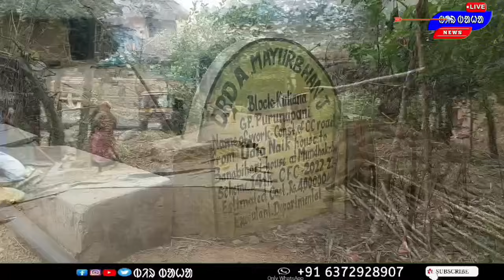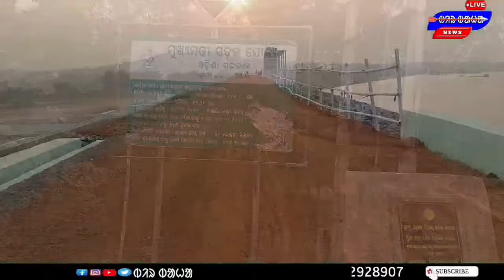Biso Nju Kate Gozh / Adivasi Ko Dhaka Haldia Dam || ᱚᱱᱟᱜ ᱩᱱᱩᱢ ᱮᱲᱟ ᱫᱟᱜ ᱛᱮᱚ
Haldiya Dam re Bistapit Adivasi yag Halat || ᱚᱱᱟᱜ ᱩᱱᱩᱢ ᱮᱲᱟ ᱫᱟᱜ ᱛᱮᱚ ‎@BirbahaLiveNews

Through this channel, The information of the education level is made available. This channel does not support any violence.